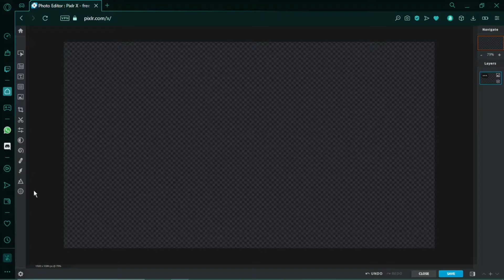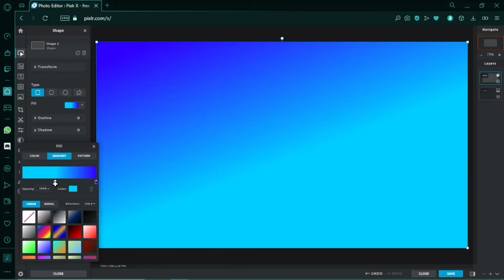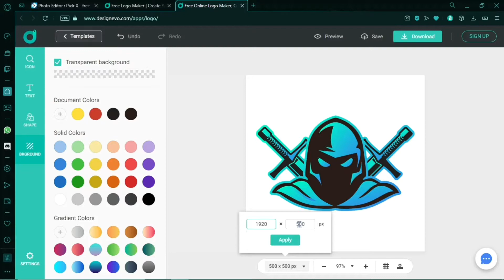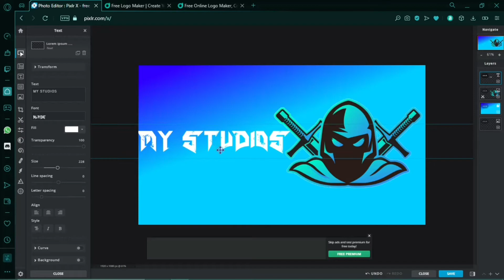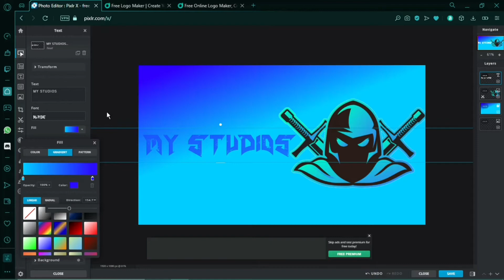How to make a cool wallpaper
Guys hope you liked the video and if you did please subscribe plus if I have helped you in the past be sure to like and Subscribe it will really help me out

FATAL GRIPS

then please visit this site too

You can buy there products from here and Support me

Please Use Code

MYSTUDIOS

MY_STUDIOS OFF